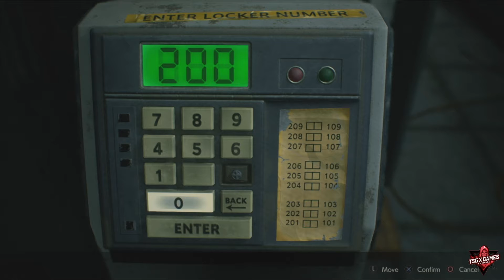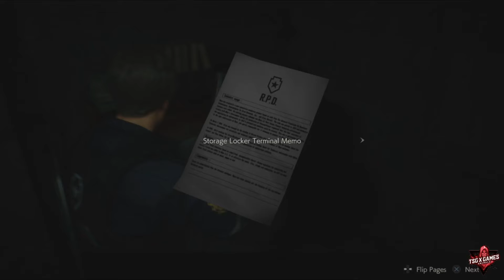Resident Evil 2 Gameplay Part 7 [ PS4 ] Plus Commentary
What i do in this Channel

- Gameplay's [ No commentary or Commentary ]
- Tutorials
- Making video's by the games i get